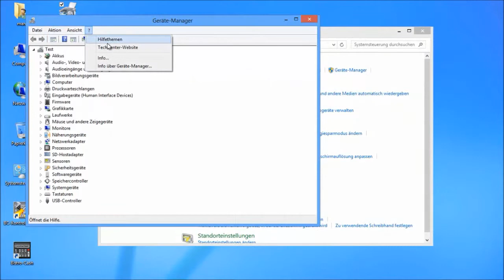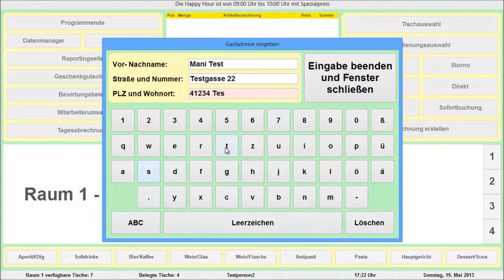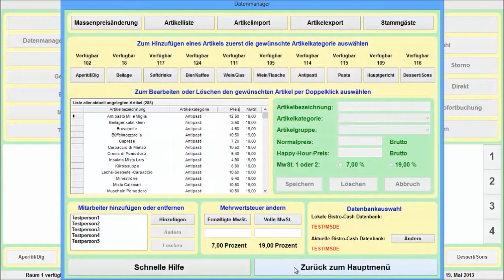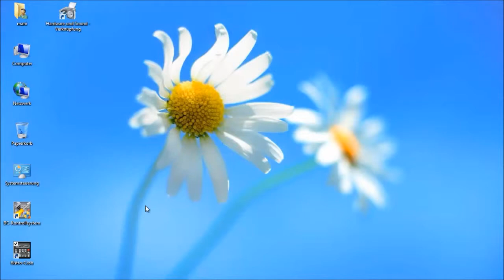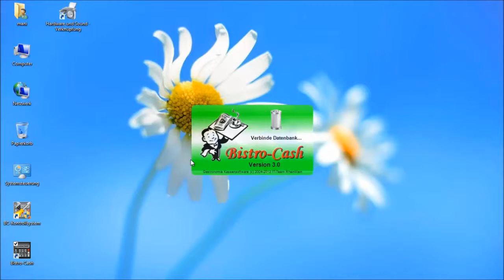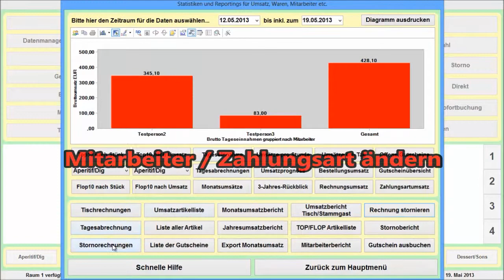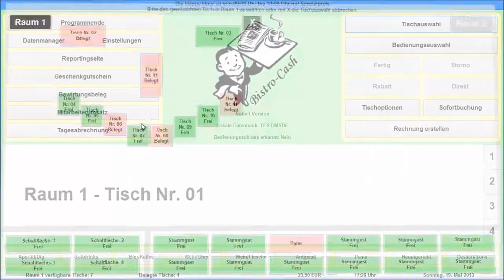Gastronomie Kassensoftware Bistro-Cash neue Funktionen in Version 3.0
In diesem Video sieht man einige Änderungen von Version 2.9 auf Version 3.0. Mehr Informationen